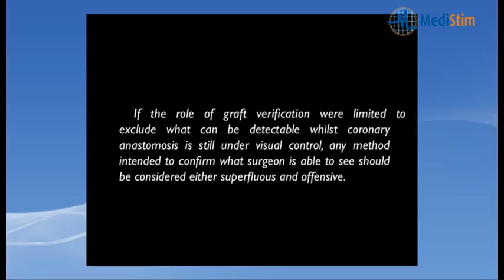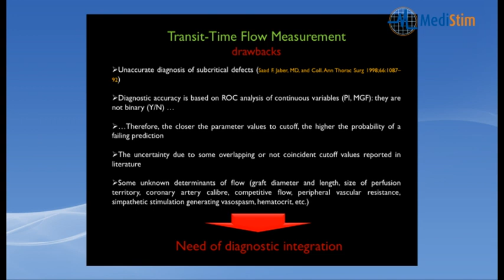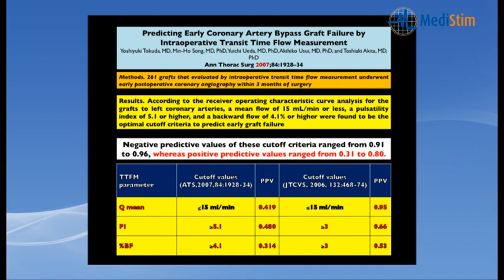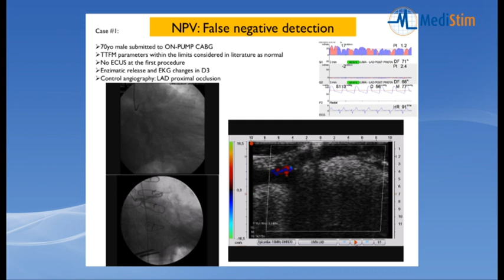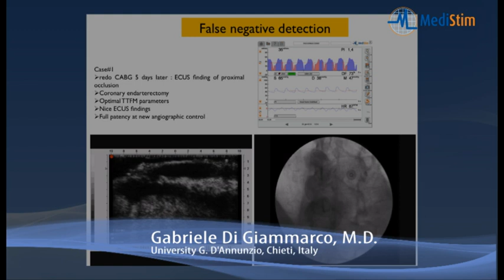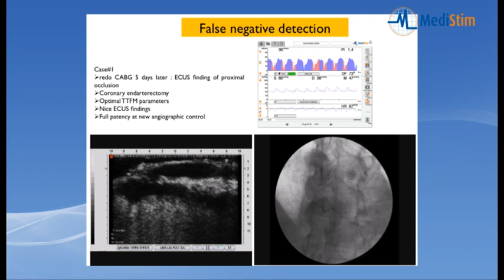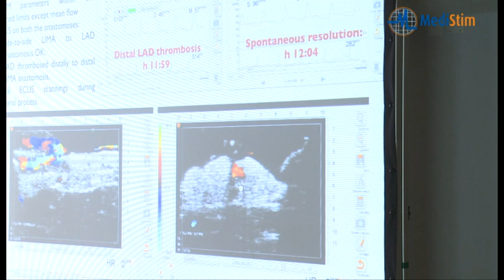MediStim Symposium, Gabriele Di Giammarco, M.D. - Part 1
Will VeriQ c TM, combining morphological and physiological intraoperative assessment, improve outcome of cardiovascular surgery.

A MediStim Lunch Symposium offered at the EACTS Annual Meeting Geneva, Switzerland, September 13, 2010